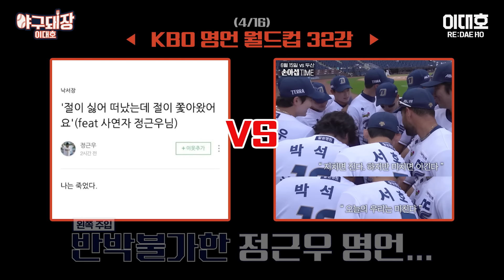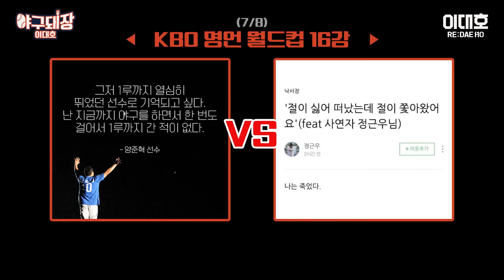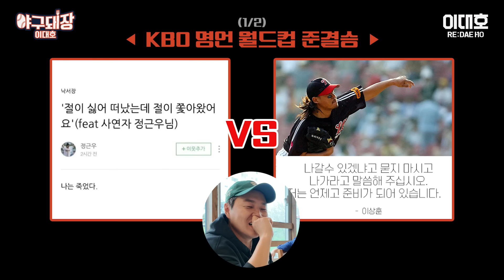야구 명언 밸런스 게임ㅋㅋㅋ(+투수판 추강대엽)ㅣ야구돼장 이대호 EP 10-3 김선우, 정용검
퍼가실 때 본문에 출처와 링크를 꼭 기입해주세요